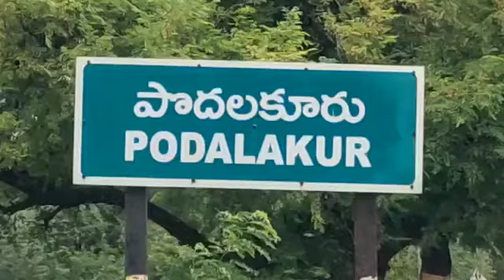చంద్రబాబు నాయుడు అరెస్టును ఖండించిన మండల టిడిపి నాయకుడు తలచీరు. మస్తాన్ బాబు